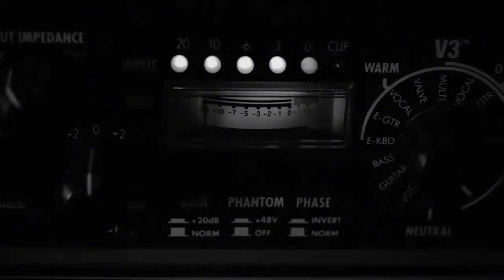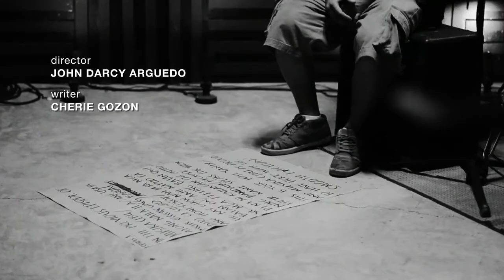Smooth Friction on Musika Cebu 2015 Ep4 full show part1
Musika Cebu ep4 with Smooth Friction full show aired in 2015. Interviews and live recording performance of 'PAIN, V-Song,  & Lazy Night.